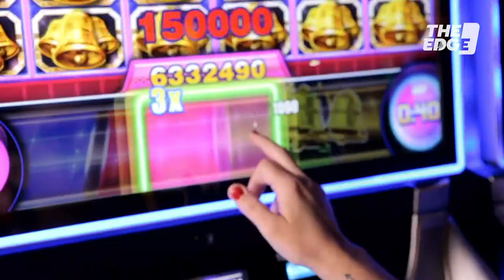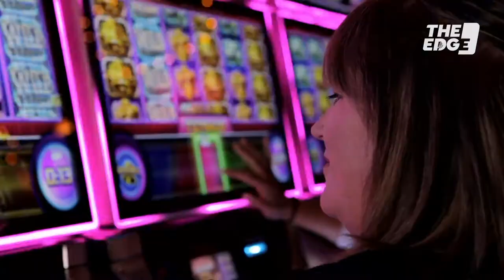The Edge: Oct. 14 – Oct. 20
Play against WSOP champ Greg Raymer 🃏, light it up at Monday’s slot tournament 🎰, and moonwalk over to the Michael Jackson tribute.

Must be 21 or older to gamble.

Black Oak Casino Resort is proudly owned and operated by the Tuolumne Band of Me-Wuk Indians